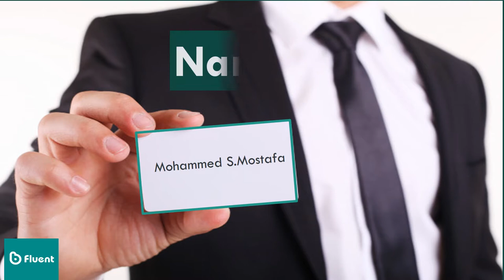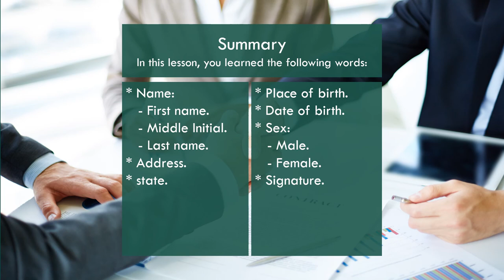Photo Dictionary - lesson 2. Personal Information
Learn through pictures! This is one of the efficient ways of vocabulary learning.
In this lesson you'll learn more about  "Personal Information" and how do you know yourself?
أتعلموا الكلمات عن طريق الصور، دي واحدة من احسن طرق تعلم اللغة،
في الدرس ده هتتعلم اكتر عن معلوماتك الشخصية وازاي تعرف نفسك؟